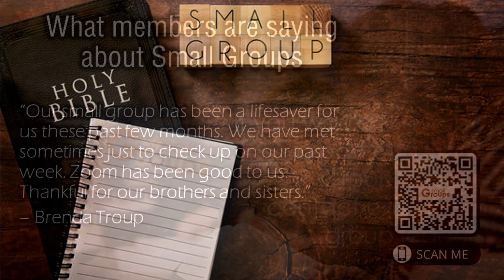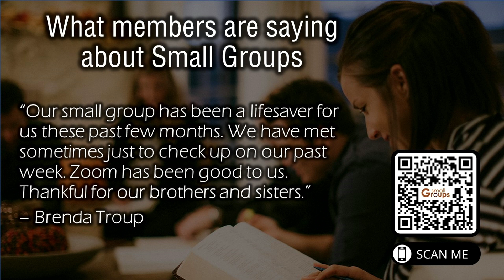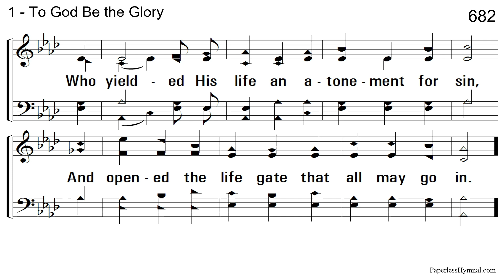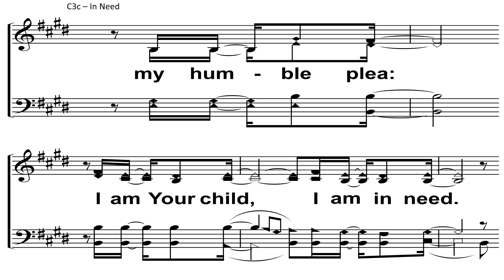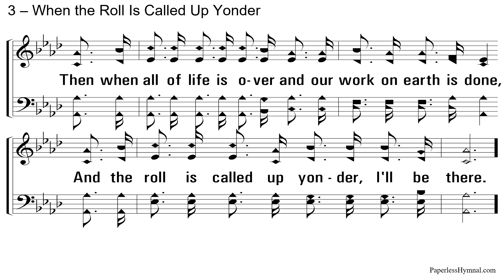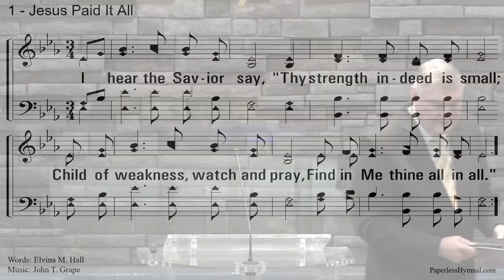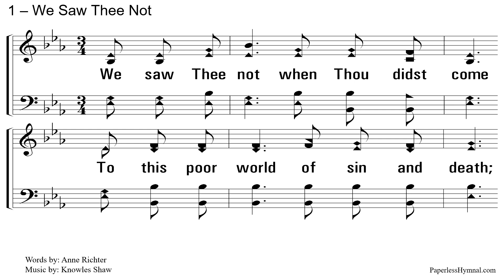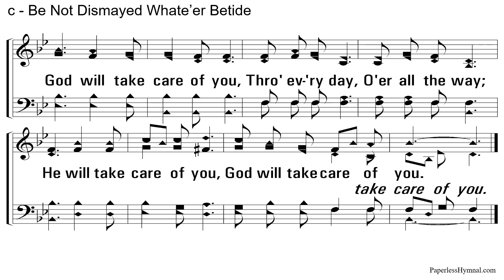Guard Your Eyes - Matthew 6:22-23 - 2/25/24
Guard Your Eyes

Matthew 6:19–24

God cares about your heart, and He cares what you fill your heart with.
Guarding our heart is a priority. Solomon said, “Guard your heart above all
else for it determines the course of your life” (Proverbs 4:23). This morning, I want us to see how our hearts are connected to our eyes. “Look straight ahead and fix your eyes on what lies before you” (Proverbs 4:25). We guard our hearts by guarding our eyes. Our eyes are the portal of our soul. Satan will tempt us from any angle he can, and our eyes are no exception. What can we do?

Make a covenant with your eyes.
Job vowed in Job 31:1, “I have made a
covenant with my eyes.”  It is your responsibility to set a guard over your
eyes. Decide now. Commit now that before the moment of temptation arrives you have made up your mind to guard what you see.

Self-control is difficult but not impossible.
With the help and power of
the Holy Spirit, self-control is possible. Obedience to God in this arena is a
precious and wonderful sacrifice made unto Him; a genuine way to present
our bodies as a living sacrifice (Romans 12:1-2).

Live like God is watching and listening...He is.
In Job 31:4, Job asked, “Does He not see all my ways, and count all my steps?” In the context of
Job’s self-control when it came to his eyes, it was helpful for him to consider that God’s eyes were upon him all the time. God did see “all his ways.”

Discussion Guide

If you were walking on a beach and found an ancient chest, what would you hope to find inside?

What is the link between treasure and heart? Heart and eye? Eye and body?

Master and money?

Give an example of how you have practiced self-control. What has been the positive outcome of this self-control? (Diet – exercise – prayer, guarding your mouth and eyes, etc.)

Read out loud Psalm 121. How does it help you to know God is watching over you? Are you comforted by that thought or terrified? What form has God’s protection taken for you?

What positive habit have you developed to battle Satan’s attack on your
heart through your eyes?

How may this group pray for you?